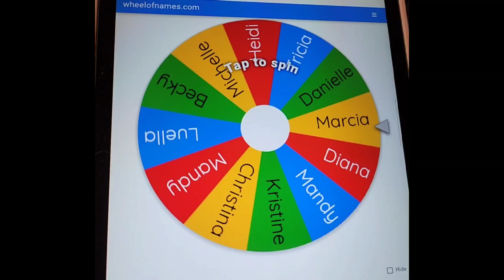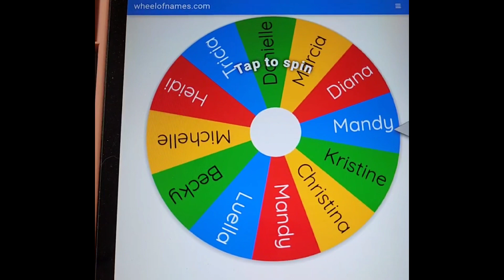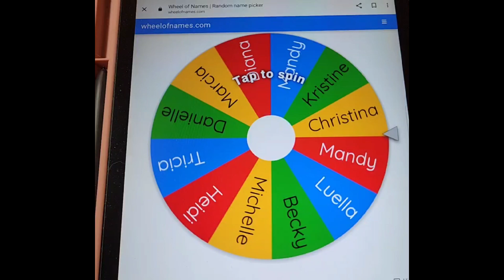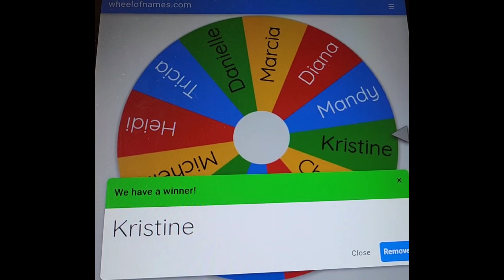November 29, 2023 💎🧵💎🧵💎🧵💎?? Who is the Lucky One?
Spin of the wheel! Who's the lucky winner?!